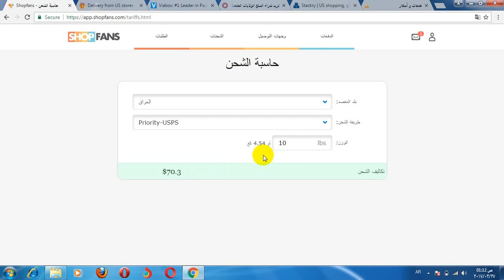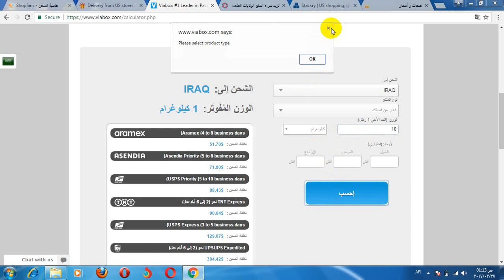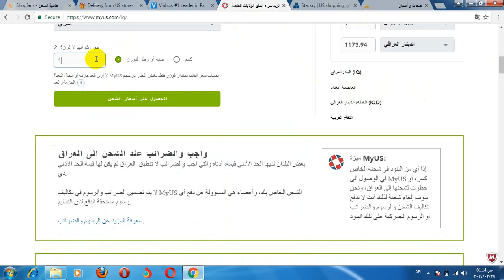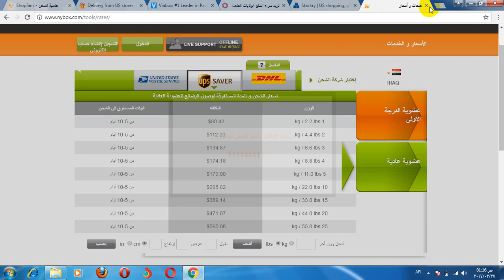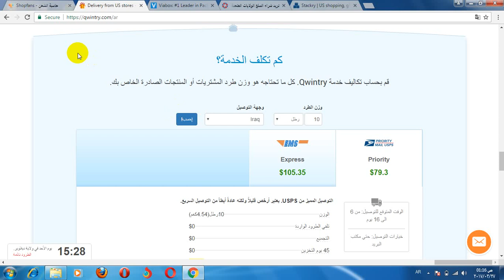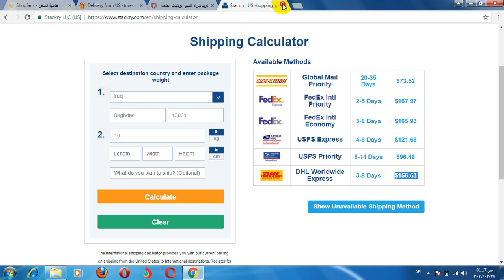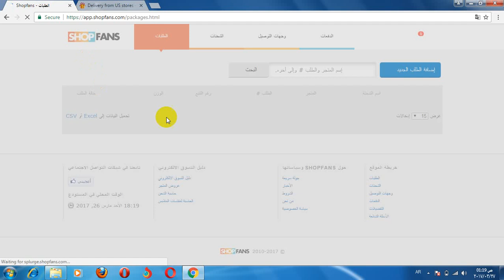مقارنة الاسعار للشحن من الولايات المتحدة الامريكية الى العراق وافضلها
مقارنة الاسعار للشحن من الولايات المتحدة الامريكية الى العراق وافضلها للشحن منها الى العراق
روابط المواقع :

كل شيء تقني تجده في قناة علي العبدالله متخصصة بالتقنية,مراجعات لمختلف انواع الاجهزة,مراجعات مواقع وتطبيقات الشراء والشحن من الانترنت,شروحات بطاقات الكترونية, فيديوهات جديدة كل يوم

Everything technical you find in the channel Al-Abdullah specialized technology, reviews of various types of devices, reviews sites and applications of buying and shipping from the Internet, electronic car annotations, new videos every day